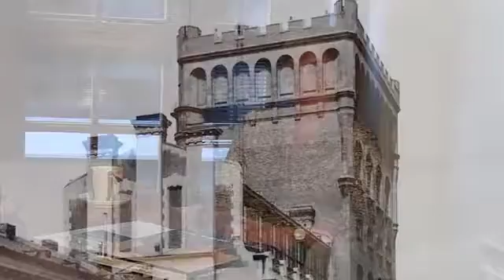"Powrót Miasta", Zmiany społeczne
"Powrót Miasta" - multimedialny przewodnik po warszawskim Grzybowie, to projekt Fundacji Współpracy Polsko-Niemieckiej, który po raz pierwszy przedstawia kompleksowo dzieje Grzybowa. Prezentuje pasjonującą historię tego nieco zapomnianego fragmentu centrum Warszawy, które w XIX wieku z peryferiów o jeszcze wiejskim charakterze przeistoczyło się w nowoczesne miasto.
Obszernie omówiony i zilustrowany wątek, to zawitanie do Grzybowa nowinki technicznej, która zrewolucjonizowała komunikowanie się między ludźmi – telefonów. Już w sześć lat od opatentowania tego wynalazku w USA przez Bella, w Warszawie działały pierwsze telefony. W 1900 r. warszawską sieć telefoniczną Bella przejęła szwedzka firma Cedergren, związana z wynalazcą L.M. Ericssonem. Pierwsza centrala telefoniczna z prawdziwego
zdarzenia powstała przy Zielnej 37 w 1904 roku, która  w 1910 r. została rozbudowana o „szwedzką wieżę” obok przy Zielnej 39, wówczas pierwszy „wieżowiec” w Warszawie i w całym imperium rosyjskim, zbudowany w nowatorskiej technologii szkieletu żelbetowego. Szwedzi doprowadzili nie tylko do uczynienia z Warszawy czołowej metropolii europejskiej pod względem liczby telefonów, ale także zapoczątkowali rewolucję obyczajową,
tworząc nową profesję – telefonistki i przyczyniając się tym samym do rozwoju feminizmu w Polsce i równouprawnienia kobiet. Po 1918 r. Szwedzi otrzymują przedłużenie koncesji telefonicznej w niepodległej Polsce. Ericsson zawiązuje z rządem polskim Polską Akcyjną Spółkę Telefoniczną, ową popularną PAST-ę.